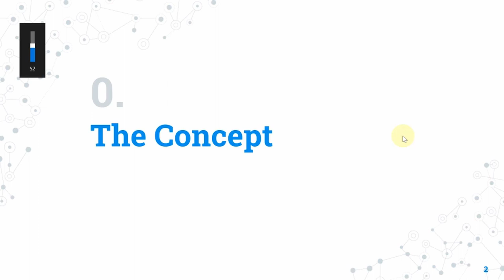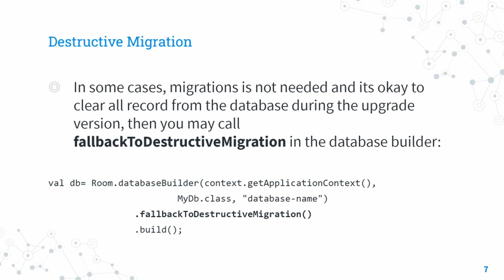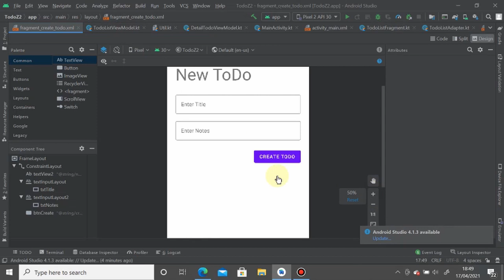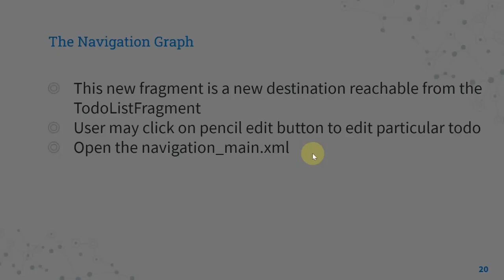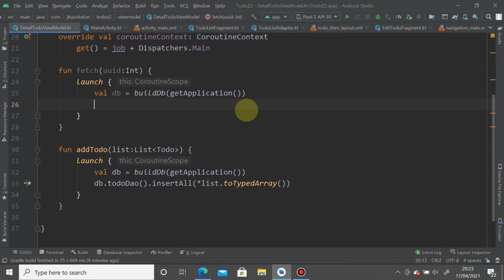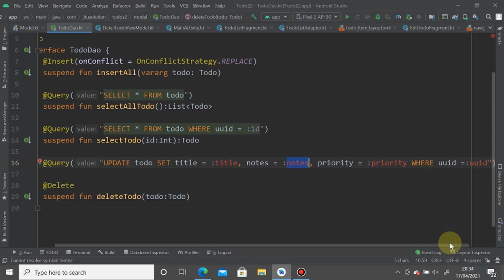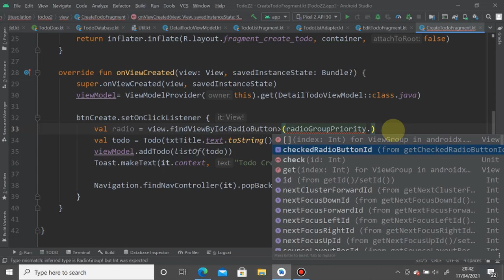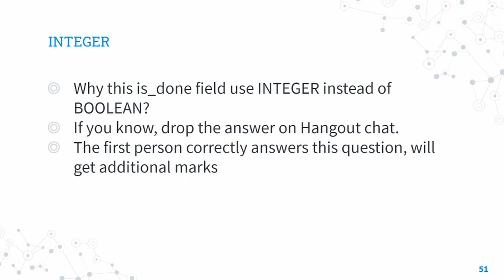Week 9 - Room part 2 (Database Migration) - English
Universitas Surabaya

0:00 - The Concept
09:10 - Utility
15:30 - Layout
38:05 - The Model
41:50 - Database Migration
47:14 - Fix the Create & Edit
51:58 - Changes the Todo List Order
54:24 - Homework